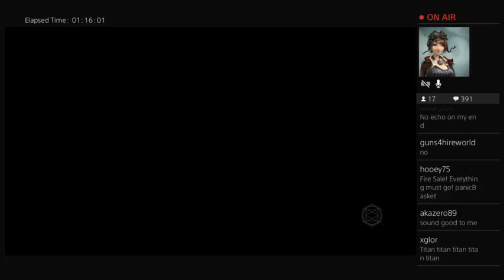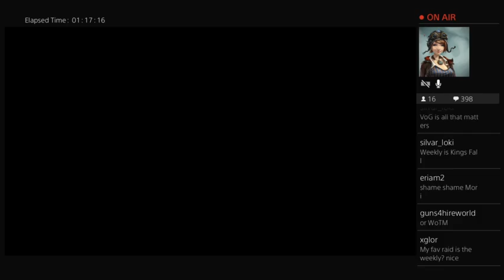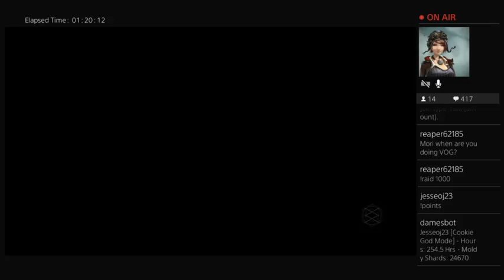Farewell to Arms - A Destiny goodbye w/ Mori (Part 6)